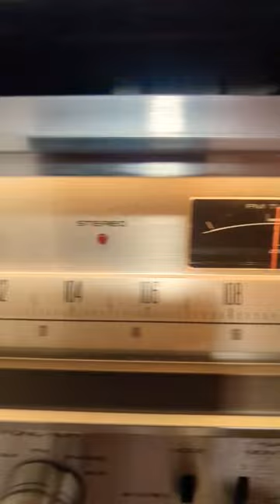what's better? Vinyl or digital?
Do you like the clean audio producer by digital recordings or do you like the warm feeling of vinyl with all the cracks and pops?